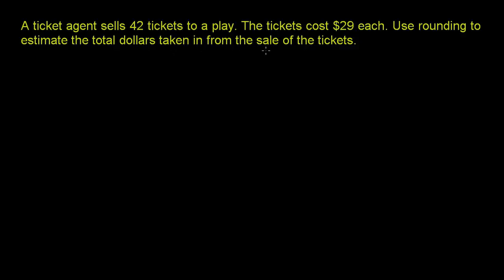பெருக்கல் மதிப்பிடுதல் உதாரணம் | பெருக்கல் மற்றும் வகுத்தல் | எண்கணிதம்